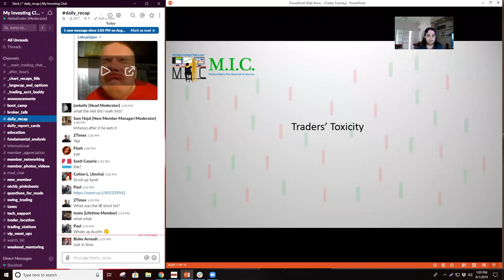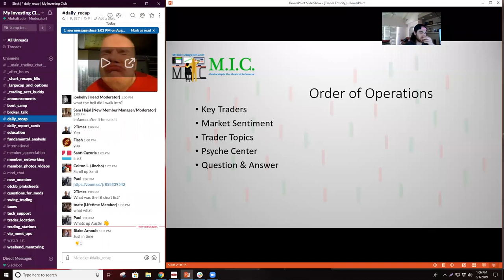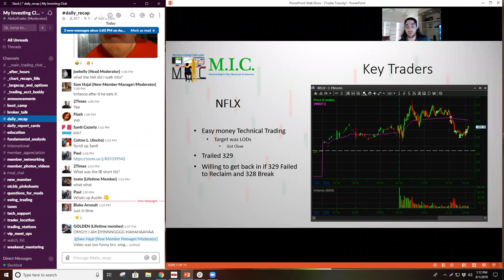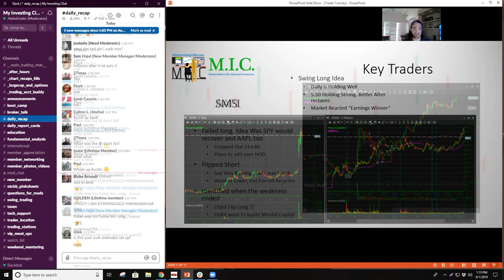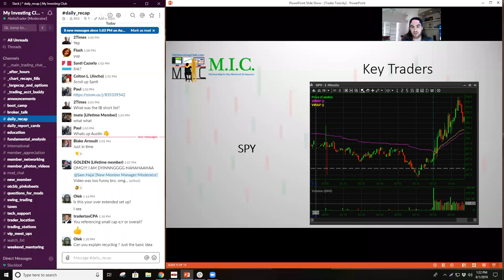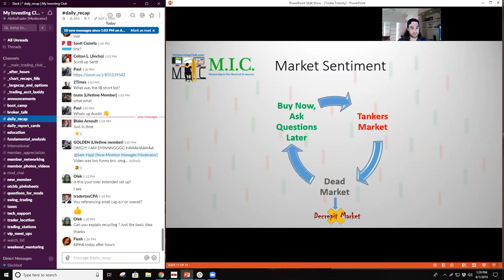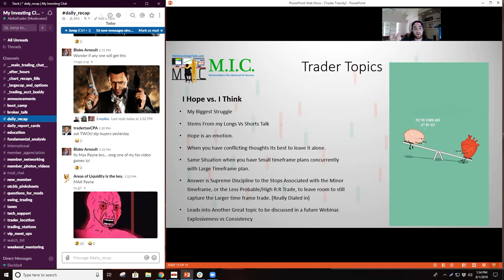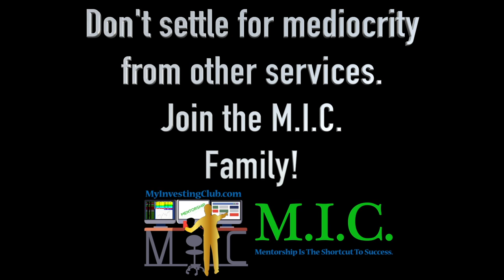Preserve Mental Capital | Trader Toxicity | MIC Strategy Webinar | Ep. 11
Preserve Mental Capital | MIC Strategy Webinar | Ep. 11 [PREVIEW]

MyInvestingClub.com/Tax

1. Being a part of a very exclusive trading community
2. Access to endless amounts of decades of knowledge
3. Making MONEY!